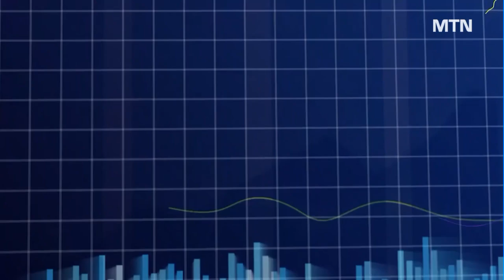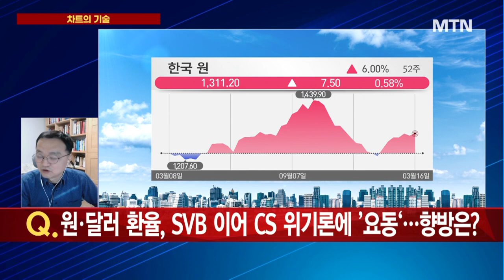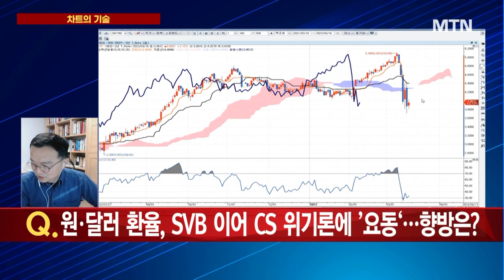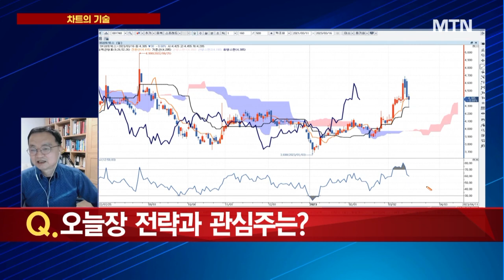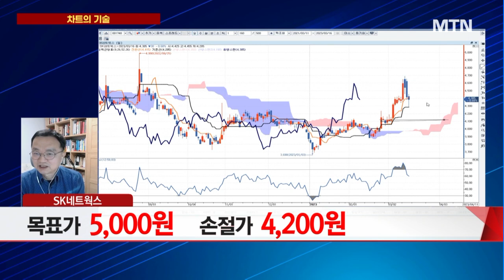[차트의 기술] 국내증시, CS 쇼크에 '출렁'… 현 구간 기술적 판단은? / 머니투데이방송 (증시, 증권)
03/16 이슈&뷰

화상 : 김중근 마크로헤지코리아 대표

Q. 국내증시, CS 쇼크에 '출렁'… 현 구간 기술적 판단은?
Q. 로봇주, 삼성전자 훈풍에 '강세'… 지금도 접근 가능?
Q. 원· 달러 환율, SVB 이어 CS 위기론에 '요동'… 향방은?
Q. 국제유가, 금융 불안에 70달러 붕괴… 추가 하락 할까?
Q. 오늘장 전략과 관심주는?
▶ 김중근's 관심주: SK네트웍스